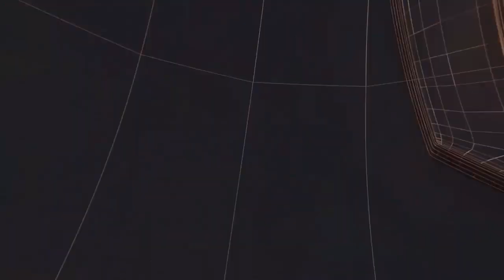NATIONAL NEWS II TODAY24 NEWS CHANNEL 24x7 II